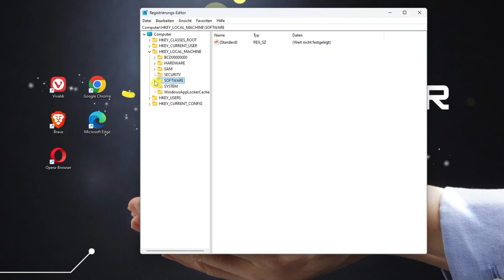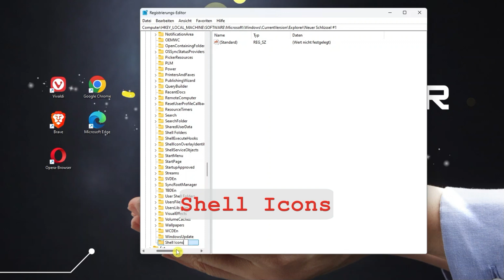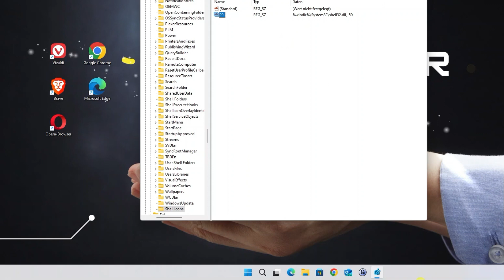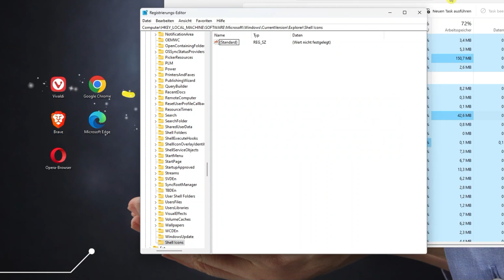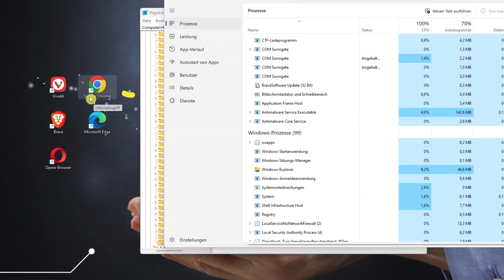Entferne den kleinen Pfeil an den Desktop-Verknüpfungen in Windows 11 und 10 wenn er dich stört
In diesem Video erfährst du wie du in Windows 11 und Windows 10 den Verknüpfungspfeil entfernen kannst, falls dich dieser stört.
Nutze dazu diesen Trick.

Der Befehl in der Registry für die Zeichenkette 29 ist :
%windir%\System32\shell32.dll,-50